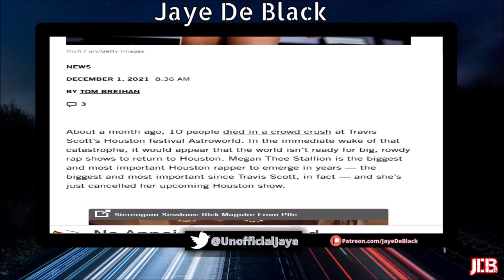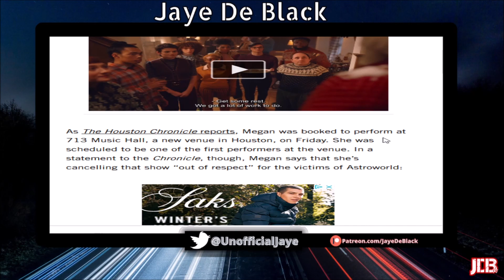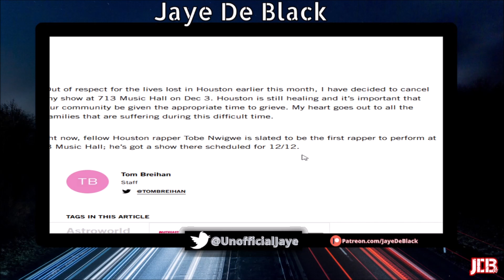Meg Thee Stallion LOOKS BAD For CANCELING Show W/ LOW Ticket Sales But BLAMES Astroworld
Rapper Megan Thee Stallion Says She Canceled Her Hometown Show Out Of Respect For Astroworld Victims But People Believe It Was Because Of Her Low Ticket Sales.